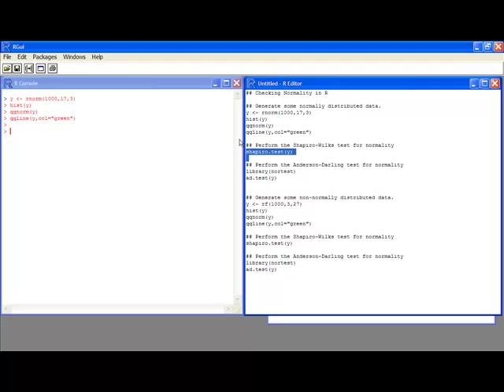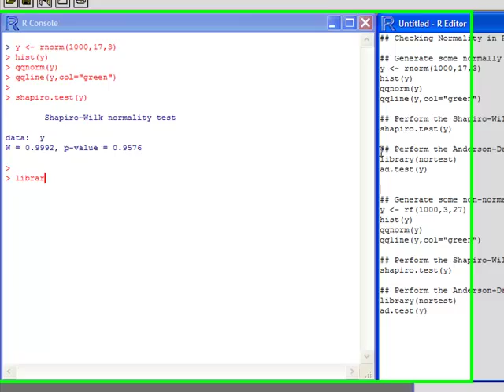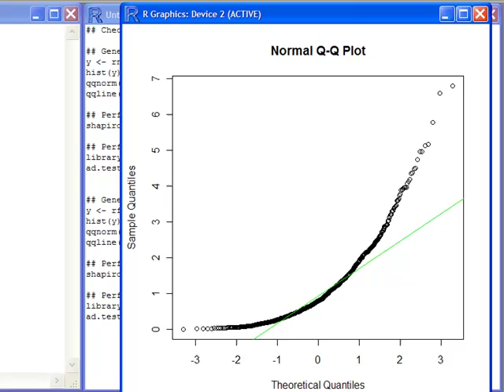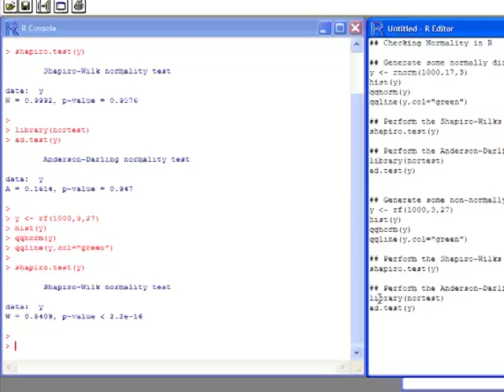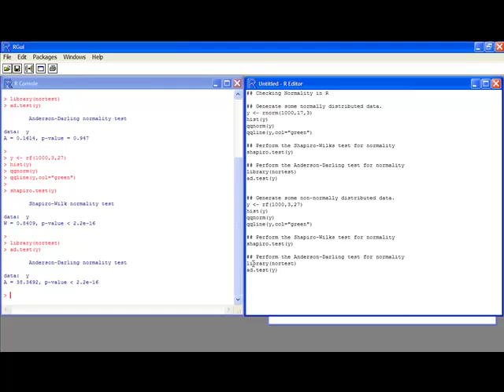Assessing Normality in R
This video will show you how to assess normality of a dataset using R.